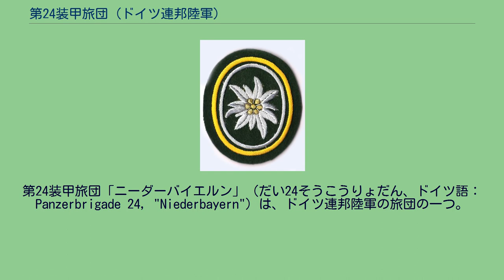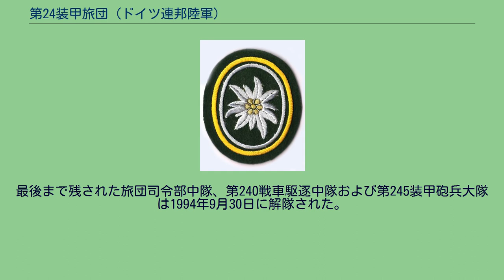第24装甲旅団 (ドイツ連邦陸軍)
第24装甲旅団「ニーダーバイエルン」（だい24そうこうりょだん、ドイツ語：Panzerbrigade 24, "Niederbayern"）は、ドイツ連邦陸軍の旅団の一つ。
第1山岳師団隷下にあって、旅団司令部をランツフートに置き、旅団隷下部隊は主にバイエルン州に駐屯していた。
本旅団は数回にわたり名称および編成が変更されている。
1959年、ミッテンヴァルトにて旅団司令部が編成される。
その後、ムーラウ・アム・シュタッフェルゼーに移駐し第1山岳師団隷下となる。
1960年時点の旅団隷下部隊は以下のとおりであった。
1966年、旅団司令部をランツフートに移駐し第24装甲擲弾兵旅団に改編される。
これにより隷下部隊はニーダーバイエルン（フライウングとフェルトキルヒェン）に移駐する。
1966年に第243戦車大隊は第224山岳戦車大隊に改編され第22山岳猟兵旅団隷下に配転される。
また、同じ1966年に第11装甲擲弾兵旅団隷下の第111装甲擲弾兵大隊が旅団に編入される。
1970年に第3陸軍士官学校第283装甲擲弾兵教育大隊は第243装甲擲弾兵教育大隊に改編され第24旅団隷下となる。
代替として師団直轄の第8山岳猟兵大隊は第243装甲擲弾兵教育大隊に改編される。
1972年に第240補給大隊は解隊され、代わりに第240補給中隊と第240整備中隊が編成される。
1981年に第240駆逐戦車中隊はランツフートからフェルトキルヒェンに移駐する。
陸軍第3次編制に基づき1981年に旅団は第24装甲旅団に改編される。
1981年、第243装甲擲弾兵教育大隊は第223装甲擲弾兵大隊に改編され第22装甲擲弾兵旅団に配転される。
第234山岳駆逐戦車大隊の一部が分配され、同時に第8大隊第14教育中隊は第23山岳猟兵旅団直轄の装甲偵察小隊に改編され、代替としてキルヒハムに第243戦車大隊が駐屯する。
1981年に第247野戦予備大隊は第85山岳野戦予備大隊に改編される。
1981年時点の旅団隷下部隊は以下のとおり。
1988年には第203装甲擲弾兵教育操縦シミュレーター中隊が隷属する。
1988年に旅団は愛称「ニーダーバイエルン」が与えられる。
陸軍第5次編制で第241戦車大隊、第244戦車大隊、第85野戦予備大隊および第240装甲工兵中隊が解隊される。
そして、第242装甲擲弾兵大隊および第243戦車大隊は非現役部隊に再編成される。
1992年に第240補給中隊および第240整備中隊は旅団編制から外れる。
第24装甲旅団は準現役部隊に分類され大規模機械化部隊となる。
旅団の主力大隊はキルヒハムの第8山岳戦車大隊とレーゲンの第112装甲擲弾兵大隊であった。
1993年にいオーバーハウゼン (ノイブルク/ドナウ)の第562装甲擲弾兵大隊が解隊部隊に指定される。
第8山岳戦車および第112装甲擲弾兵大隊は第12装甲旅団に配転される。
1993年に第242装甲擲弾兵大隊および第243戦車大隊が解隊する。
1993年に第203装甲擲弾兵教育操縦シミュレーター中隊は第8整備連隊隷下として配転される。
最後まで残された旅団司令部中隊、第240戦車駆逐中隊および第245装甲砲兵大隊は1994年9月30日に解隊された。